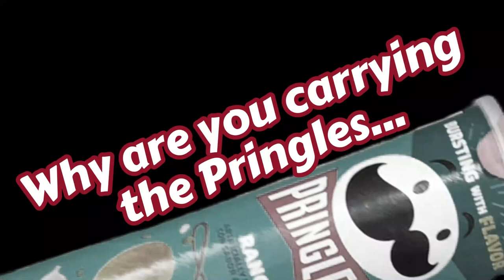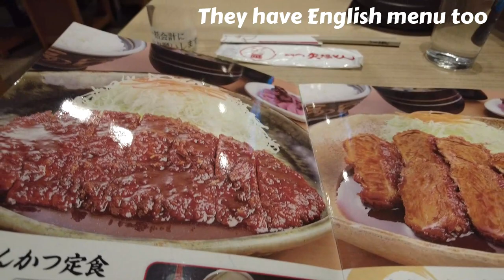Japan travel vlog | Flight | Tiny business hotel | Nagoya Local style cutlet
0:07 Travel plan
0:46 Gift shopping
1:51 Flight view (SDJ-NGO)
2:01 Arrival at Nagoya
2:14 Train ride
2:28 Introducing tiny hotel of Japan
3:38 Heading to dinner
3:58 Misokatsu Menu
5:32 Beer time
5:55 Local delicious Misokatsu

Konnichiwa, this is Go!

I took a trip to Nagoya in October 2022. I will upload some footage from the trip!
In this video, I'll show you a beautiful view from a flight from Sendai to Nagoya, a typical tiny hotel room of Japan and a local delicious specialty of Nagoya, Miso Katsu.

You can learn Japanese as well!

I'm Japanese (born and raised) and live in a city called Sendai in Japan at the moment.

I'll make unique videos about my daily life in Sendai.
Sendai is in Tohoku region and unfortunately is famous for the place that was attacked by Tsunami in 2011. It has beautiful nature, lovely history and great food which is really really attractive to tourists.

Also I love traveling and I will visit some friends all over Japan so I fill film that moment too.

I lived in Los Angeles for 2 years until September 2022. Now I am preparing to move to Mexico in 2023 so hopefully I'll record that  process as well.

Arigatou!!